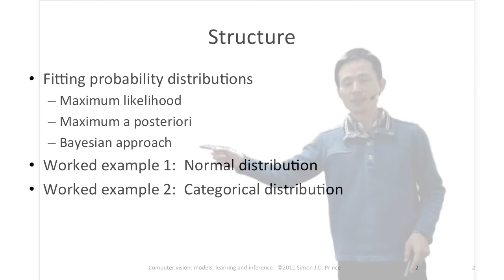4章あらすじ：各種確率分布の最尤推定，最大事後確率推定（MAP推定），ベイズ推定を比較する #17【ベイズ推定とグラフィカルモデル】 04-01 Fitting probability models